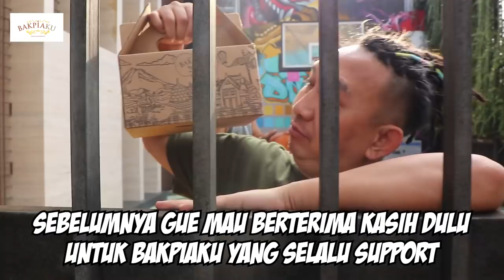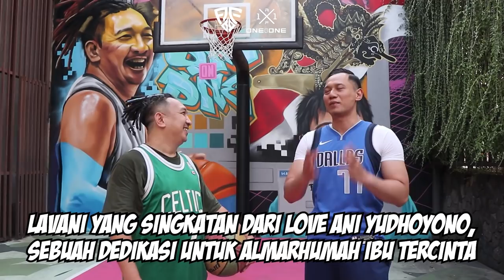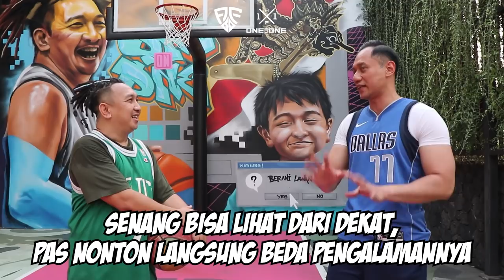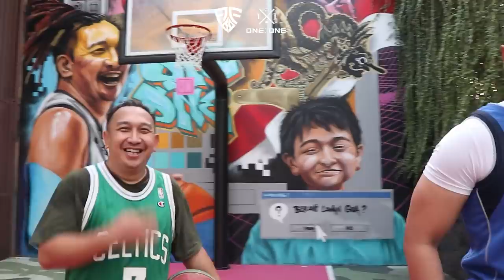Setelah tim voli, AHY siap bikin tim basket!